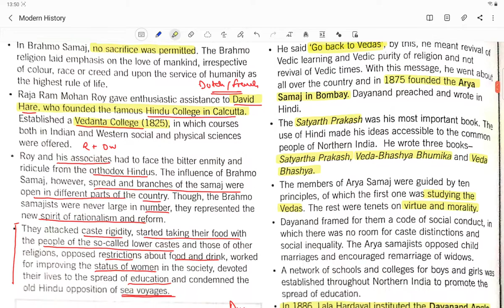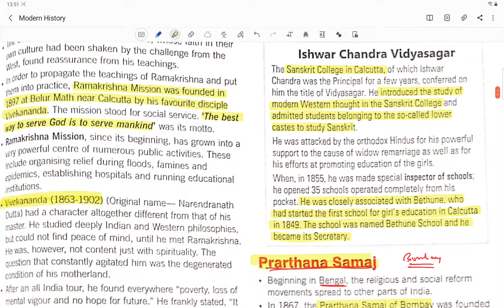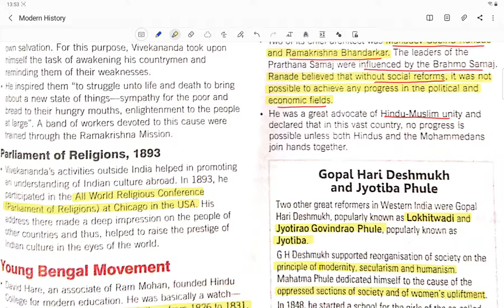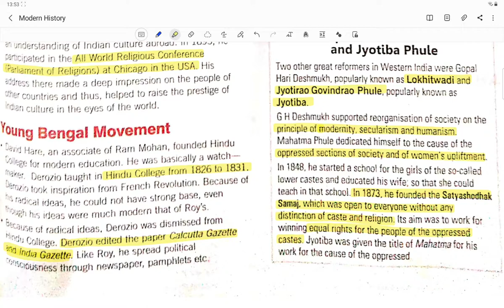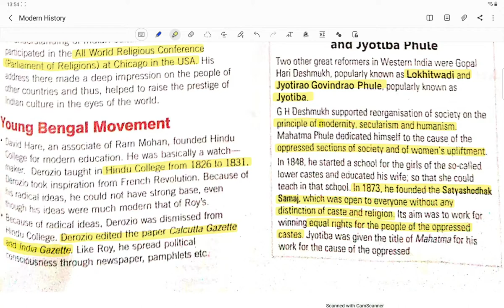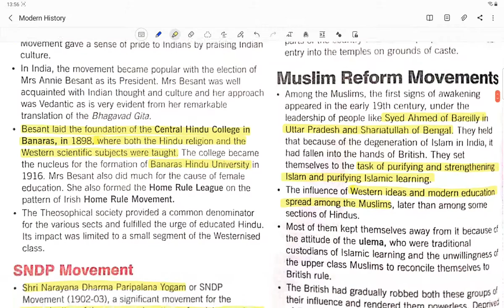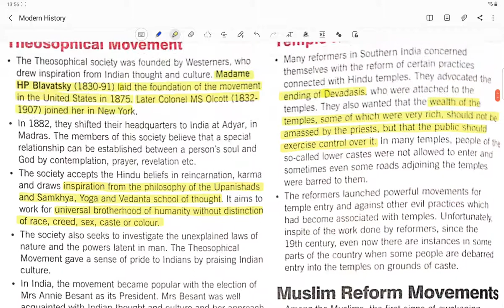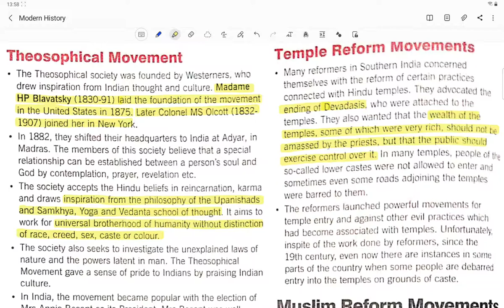Modern History Series (18): Lokhitwadi, Paramhans mandali, Arya Samaj, Young bengal